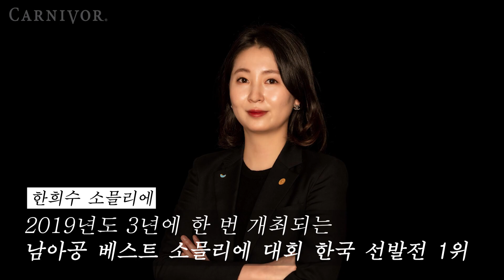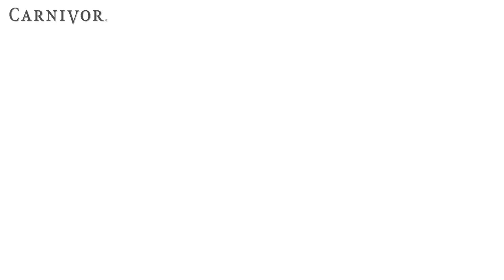[롯데칠성] 카니버 까베르네 쇼비뇽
카니버, 스테이크를 위해 탄생된 단 하나의 와인